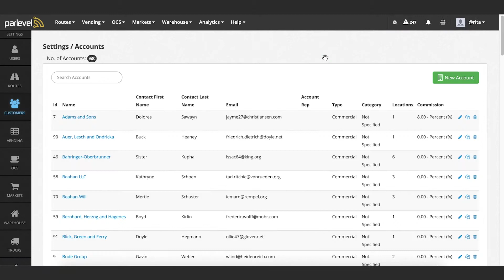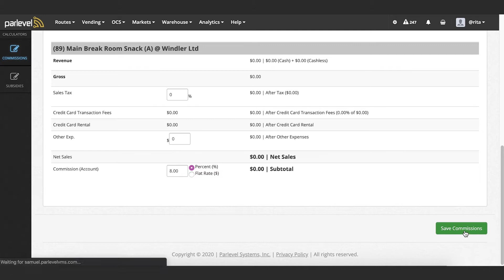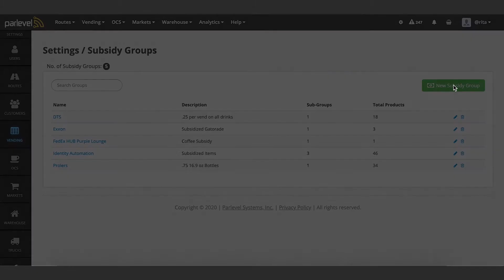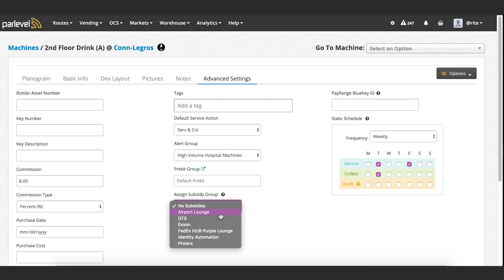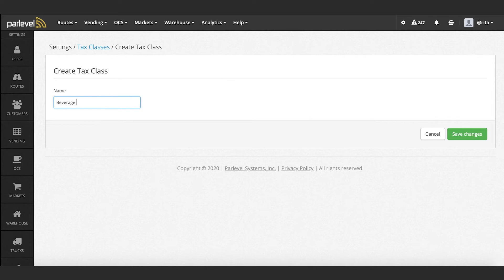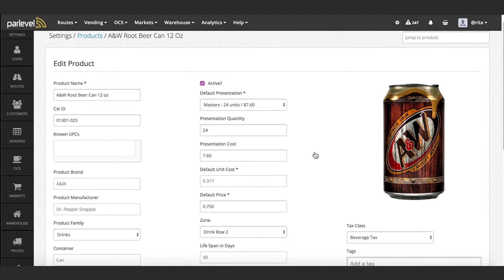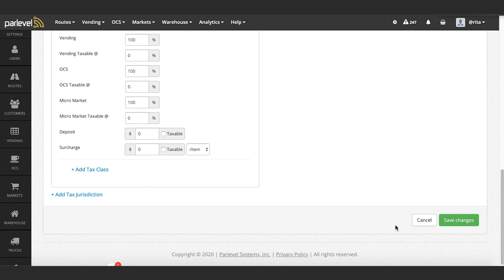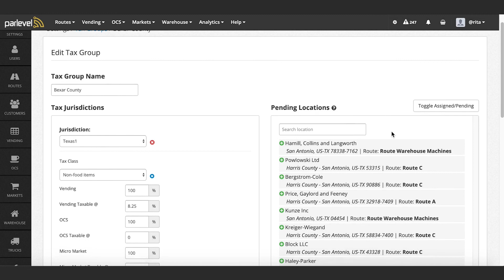Support Tips & Tricks - Commissions, Subsidies, & Taxes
Join Rita Zarate, our Hero Support Manager here at Parlevel Systems, for 5 tips and tricks to help you get the most out of your Vending Management System. In particular, we’ll look at managing commissions, subsidies, and taxes.

1. Setting Up a Commission
Commissions are a portion of vending machine profits given to a location in exchange for exclusive rights to a specific vending location or entire account. Since commissions are associated with location, and locations with accounts, both must be established before setting up any commissions.

2. Running a Commission Report
Now that you have your commissions set up, you can now run a commission report. To do this, navigate to Vending, Calculators, Commissions. Specify a date range, the accounts needed, and click the green Get Commissions button. If you want to run commissions for all accounts, you can leave the account field empty. Once the calculation has been generated, verify that the numbers are correct, and then scroll to the bottom of the page. Click the green Save Commissions button to save your report. The VMS will automatically redirect you to the reports.

3. Setting up a Subsidy
Subsidized vending provides a way for companies to provide their employees either low prices or in some cases no charge for vended products. A good example of subsidized vending would be selling 12 oz cans of soda or coffee to the employees for .25 cents where the vending operator has determined the soda price to be .75 cents. The vending operator would then bill the company for the agreed-upon remainder of the price.

4. Running a Subsidy Report
Now that your subsidies are set up, it’s time to run a subsidy report. Navigate to Vending, Calculators, Subsidies. Specify a date range and account you would like to run, you can also leave the account field blank to run for all accounts and press the Green arrow button to run the report, to save your calculation, click the Green Save Report on the top right. The VMS will automatically redirect you to the saved reports or it can be accessed by going to Analytics, Customers, Subsidies.

5. Setting up Taxes
In order to properly utilize the tax module that your Parlevel VMS offers, you first need to understand a little bit of tax terminology, as well as understand the specific sales tax laws relevant to your geographical jurisdictions such as (states, cities, and counties) in which your business operates.

Tax Class - A tax class, or category, is applied to your products and used to categorize them for tax purposes. All items in your product catalog should have a tax class assigned to them.

Examples of Tax Classes include Packaged Food, Beverages, Prepared Food, and Non-food.

Tax Jurisdictions: A tax jurisdiction is a geographic location for which you need to report taxes, which could be a state, city, county, or other defined area. A jurisdiction contains all of the tax classes and their respective tax percentages that you are required to pay for each.

Examples of Tax Jurisdictions: Texas, California, San Antonio, Houston, Bexar County, etc.

Tax Groups: Your tax classes and jurisdictions are grouped together in Tax Groups, which are assigned to Locations. A Tax Group can hold one or many jurisdictions, which can hold one or many tax classes detailing the tax percentages charged in each jurisdiction.

By assigning tax groups to locations, you can keep track of how much tax is paid for each product depending on the geographic location in which it is sold.

We hope this video helps you better manage your commissions, subsidies, and taxes across your business! By focusing on these three areas, you’ll have a better relationship with your accounts, and a better picture of your company's financials. If you have any questions on any of the tips presented or want more information, please reach out to your customer success representative or our hero support department. Once again, thank you for choosing Parlevel!